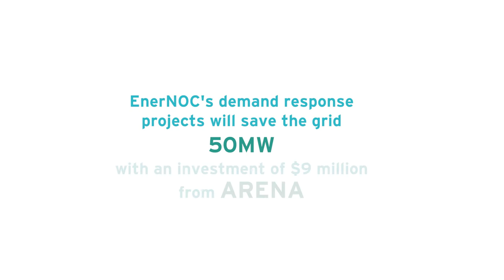Enel X - Demand Response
Enel X (formerly EnerNOC) will build a 20MW reserve in NSW, made up of commercial and industrial businesses, which will respond within 10 minutes of receiving instruction from AEMO that a demand response event is beginning. Enel X will also provide 30 MW of response in Victoria and SA.